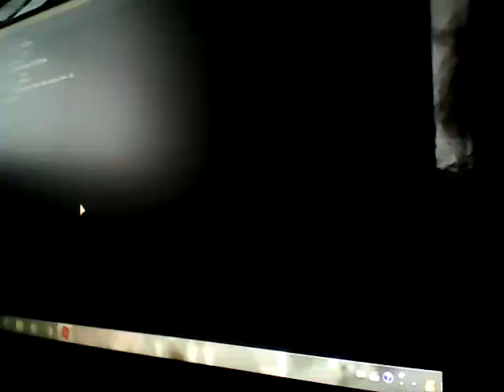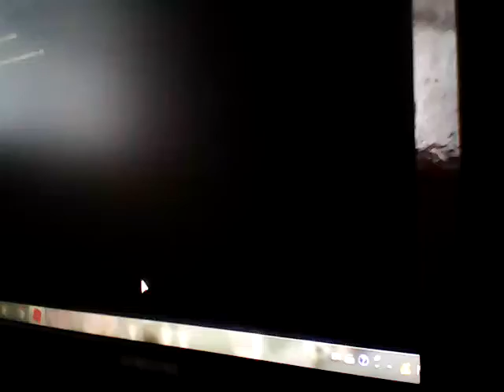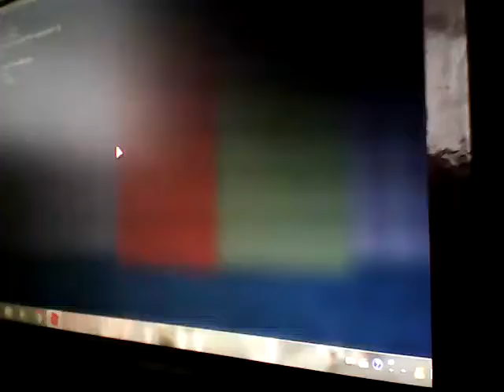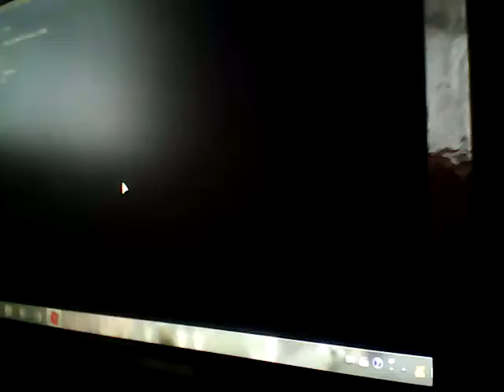Roleplay #1 nos vamos de casa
Hola kukies hoy estamos en roblox